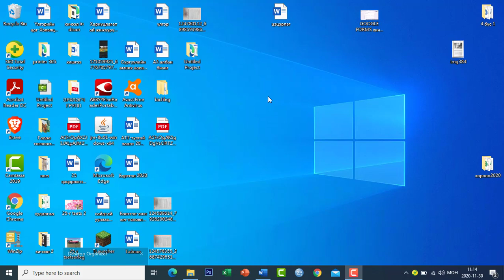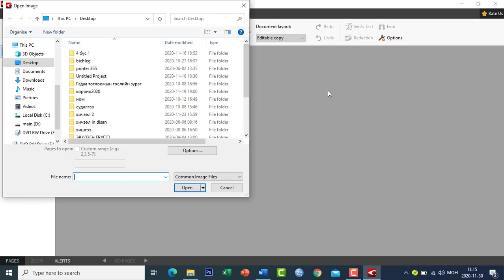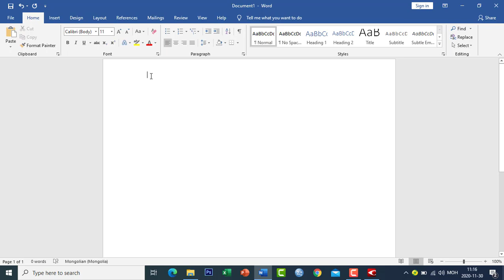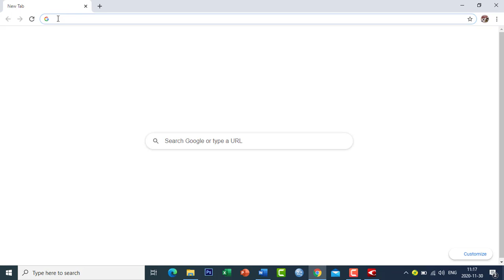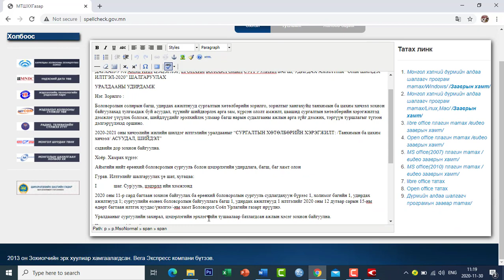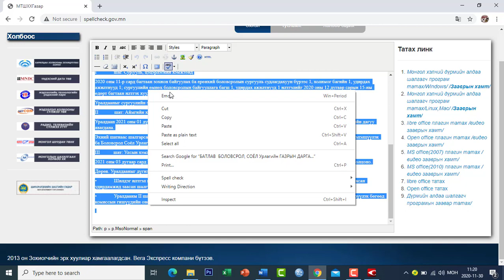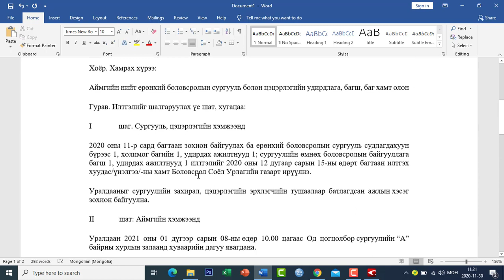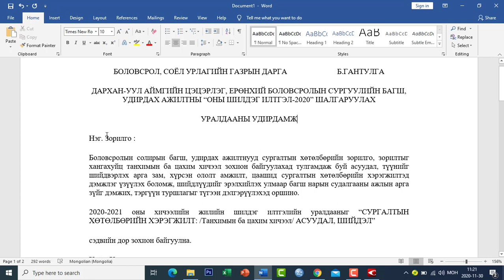PDF файл болон зургийг WORD руу хөрвүүлэн алдаа засах тухай